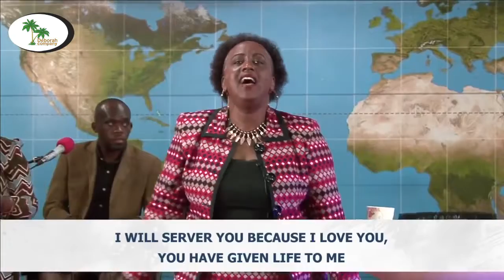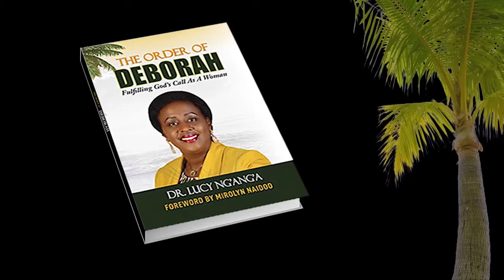8. Fruitfulness - Dr Lucy Ng'ang'a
Deborah Company has a vision to empower women in ministry through meetings and forums geared towards equipping them to fulfill their calling.